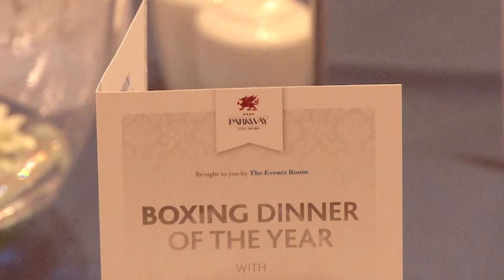The Events Room - Sugar Ray Leonard evening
Dischro Creative joined The Events Room to shoot a video capturing 'an evening with Sugar Ray Leonard', with a strong emphasis on promoting the vibrant atmosphere at the events.